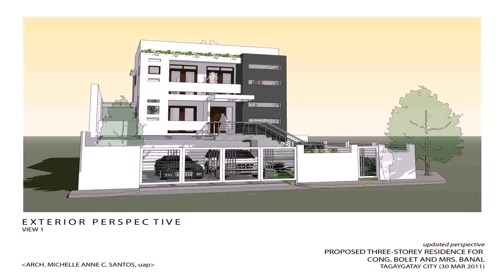Modern Rest House In The Philippines - Gif Maker DaddyGif.com (see description)